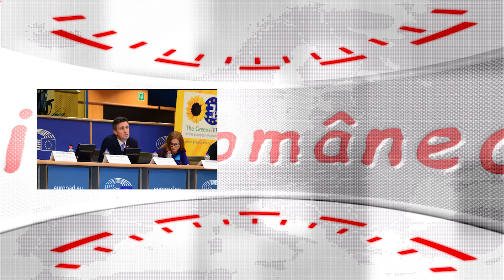Diaspora romaneasca - Gazata in Romania Respectata in Europa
Intalnire organizata de Rombel in Parlamentul European.